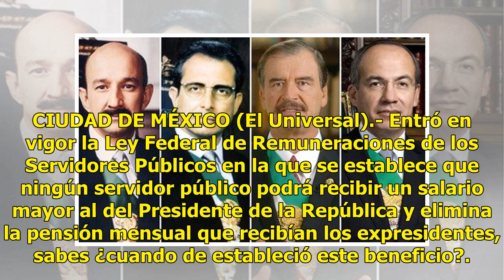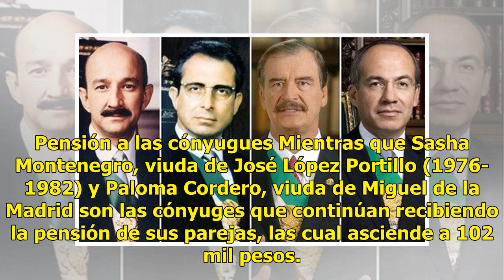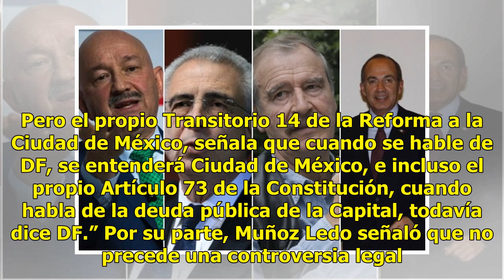¿Quién creó las pensiones para expresidentes? - El Diario de Yucatán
CIUDAD DE MÉXICO (El Universal).- Entró en vigor la Ley Federal de Remuneraciones de los Servidores Públicos en la que se establece que ningún servidor público podrá recibir un salario mayor al del Presidente de la República y elimina la pensión mensual que recibían los expresidentes, sabes ¿cuando ...